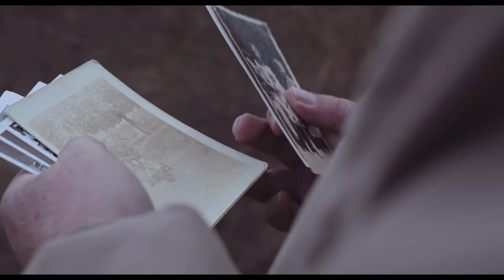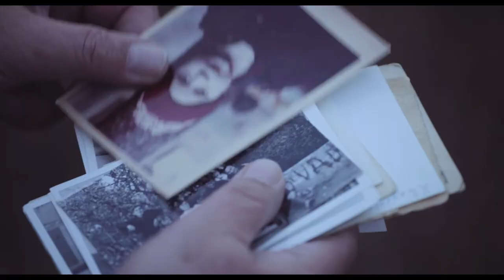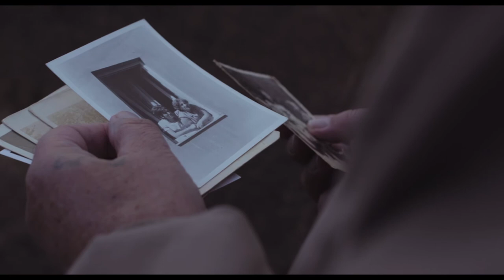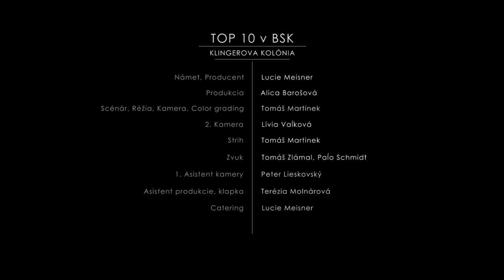KLINGEROVA KOLÓNIA | KLINGER COLONY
Bratislava sa mení. František Mičunek na zbúranisku, uprostred ničoho spomína na detstvo v Klingerke. Na miesto, z ktorého sa inam nechodilo, lebo tu bolo všetko.

Účinkujú: František Mičunek, Roman Baroš, Martin Chren